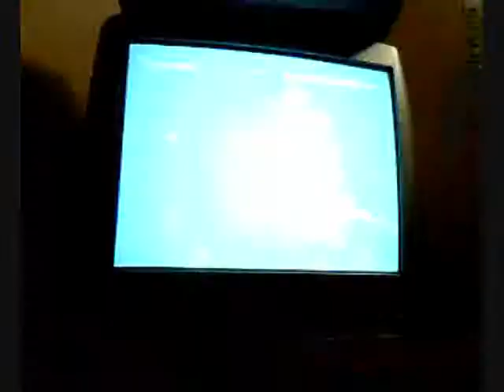MKA Arcade Speed Run Part 2 (Cyrax)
Part 2 of this Mortal Kombat Armageddon Speed Run

Songs:
Nightcore-Dum Dadi Do
Linkin Park- In The End
Saliva-Click Click Boom

Sorry Bout the bad quality (It was recorded of my webcam)